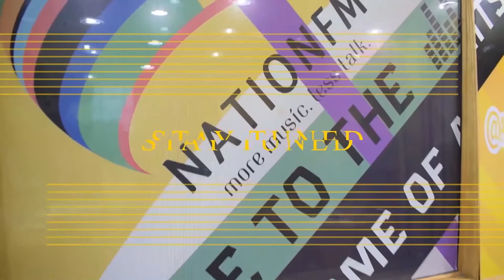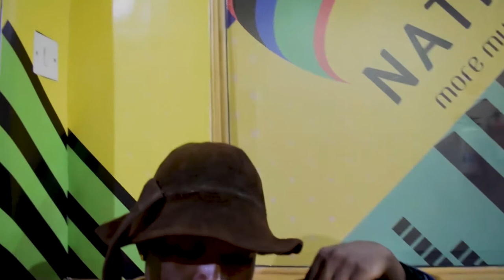Flaqo411 knows the best ingredient ya kunyonga monkey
flaqo411 joins AntonaObinna as he shares on coping with being a celebrity, the celebrities that disgust him, those that hate him and those he loves. He also shares the best ingredient to use to nyonga monkey.